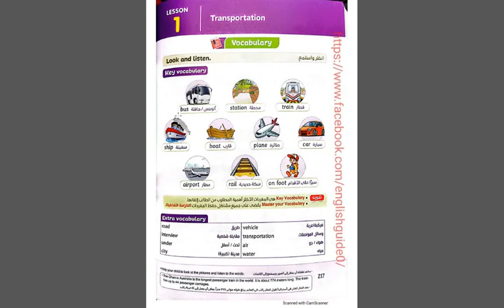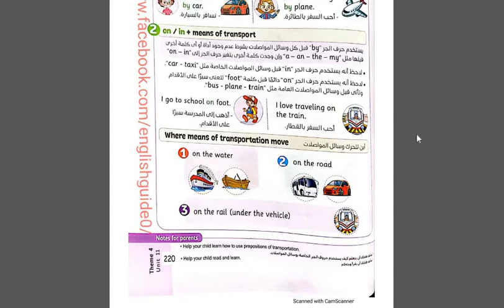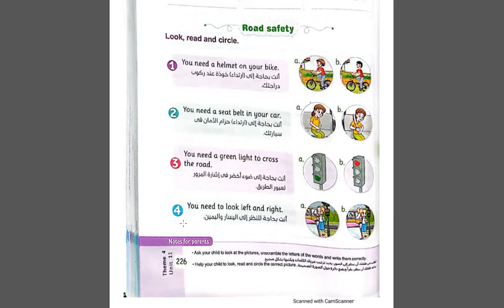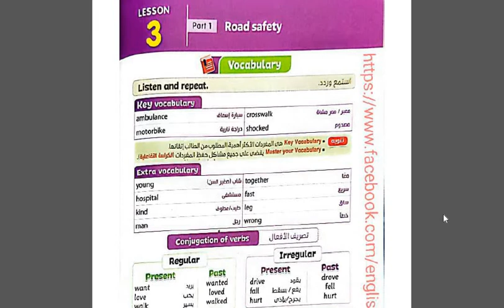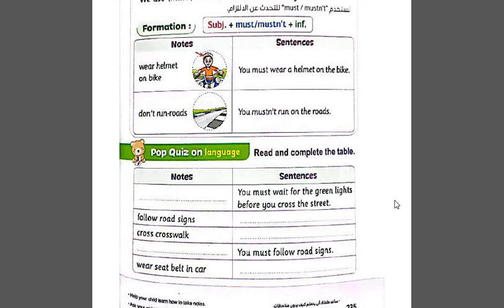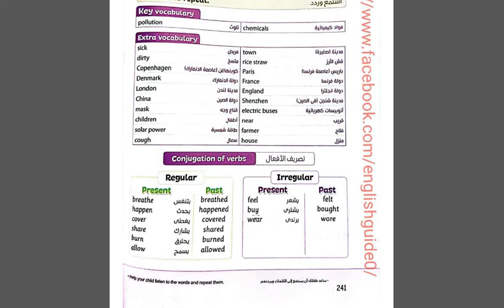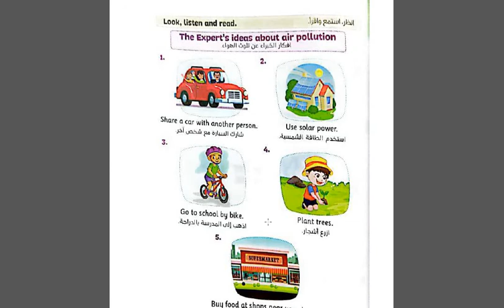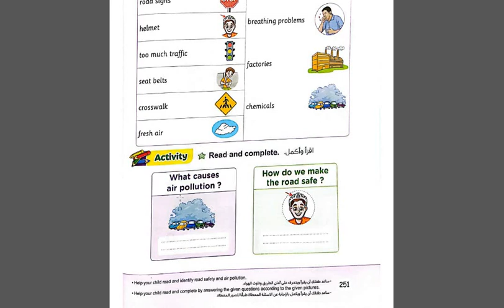منهج اللغة الانجليزية للصف الرابع الابتدائي الترم الثاني 2022 - الوحدة الحادية عشر كاملة - Unit 11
هذا الفيديو هو شرح منهج كونكت للصف الرابع الترم الثاني الوحدة الحادية عشر  الدرس الأول والثاني الثالث الرابع الخامس السادس من كتاب الباهر
منهج كونكت للصف الرابع الابتدائي الفصل الدراسي الثاني يونت 11 الدرس الأول بعنوان transportation والثاني .
 رابعة ابتدائي بأبسط و أسهل أسلوب
منهج الصف الرابع الابتدائي الجديد
  هنا

حل اسئلة بنك المعرفة علوم رابعة ابتدائي
منهج الصف الرابع الجديد

المنهج الجديد للصف الرابع الابتدائي 2022

ملامح منهج الصف الرابع الابتدائي الجديد

منهج الصف الرابع الابتدائي 2022

اللغه الانجليزيه الصف الرابع الابتدائي